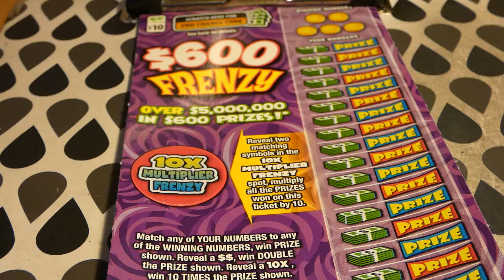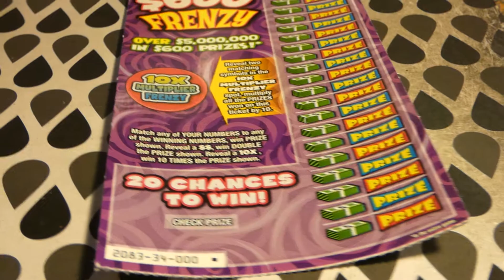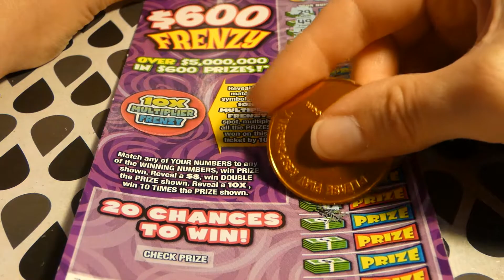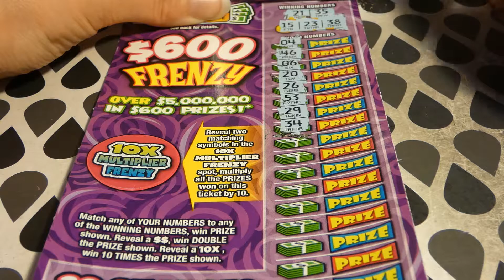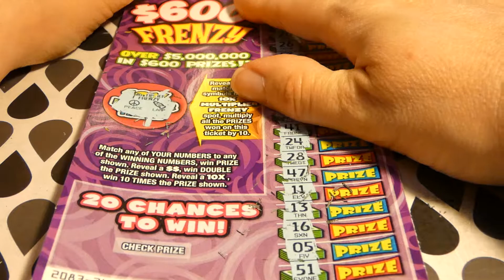$600 Frenzy - Wild Wednesday 883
Sorry it's so late but I didn't have time to upload before work